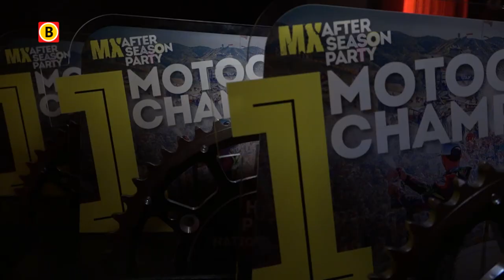Zinderend Zuiden aflevering 20-11-2017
In deze aflevering waren we in Uden, waar sinds hele lange tijd weer een langlaufwedstrijd plaats vond. De wedstrijd vond niet plaats in de sneeuw, maar in het zand van de Bedafse bergen in Uden. Met drie forse heuvels en afdalingen was het een spectaculair parcours. In Reusel werd stil gestaan bij de motorcross tijdens de MX After Season Party '17. De kampioenen werden tijdens dit feestje extra in het zonnetje gezet. In Ijsportcentrum Eindhoven werd het ijs goed getest tijdens het Schaatsfestijn. Ruim 1300 basisschoolleerlingen gingen los op de 400 meter lange ijsbaan.